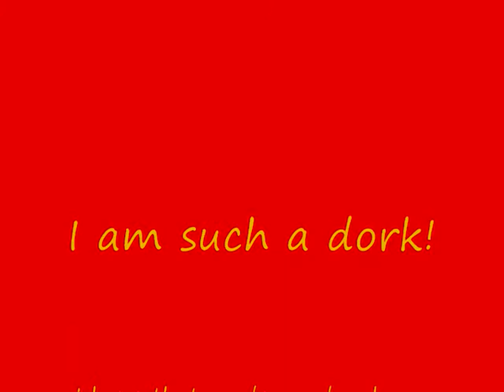alcohol inks & a margarita story--for my SCRAP BEACH Friends..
This is for my Scrap beach chat buddies: Disclaimer.. i'm laughing way too much and NO dew drops were harmed while making this video! LOL
Dude seriously when i was gonna upload.. my internet went down!! ugh!!
This is a TRUE STORY !! LOL